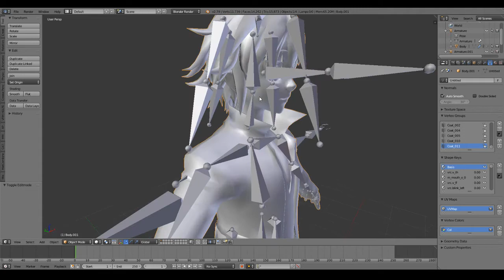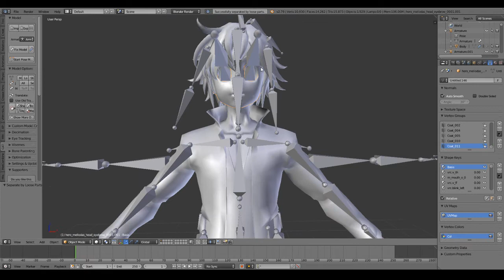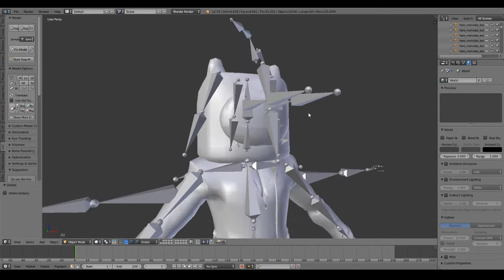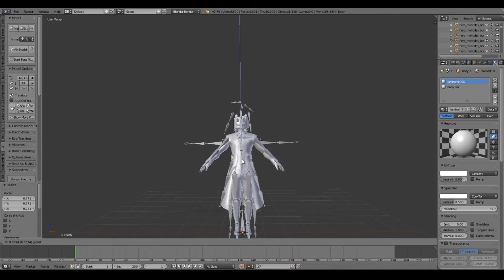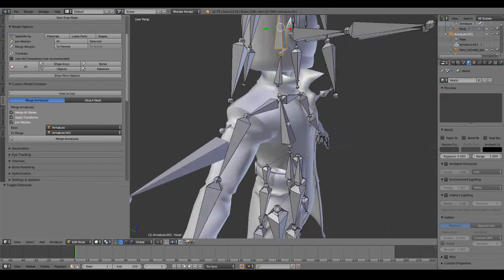How to merge two armatures together in blender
In this video i will show you how to merge two Armatures together. So you could swap heads on models, or attach them. Work great with anything you need. Made this for any vrchat users but if it helps out anywhere else let me know!